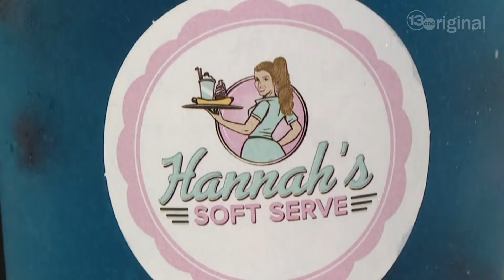Dine in the 419: Hannah's Soft Serve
Have you ever gotten a brain freeze from nachos? It's worth the risk when you try Ice Cream Nachos! The confection includes soft serve ice cream, round waffle chips, and your choice of three toppings.